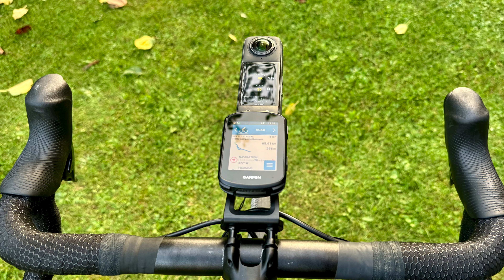🚴‍♂️ 🎥 NEU: Insta360 Bike Computer Mount Lenker & Heck-Halter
🚴‍♂️ Insta360 Bike Computer Mount & Heck-Halter 🎥

🛒  Jetzt hier direkt bei INSTA360  bestellen*:
Wenn Du über unseren Link bestellst erhältst Du einen AKKU im Bundle kostenlos dazu!

In diesem Video stelle ich dir die brandneuen @insta360  Fahrradhalterungen 2024/2025 für Rennräder vor, die speziell für hochwertige und dynamische 360°-Aufnahmen entwickelt wurden. Als begeisterter Radfahrer und langjähriger Fan von Insta360 bin ich immer auf der Suche nach dem besten Equipment, um meine Abenteuer in höchster Qualität festzuhalten. Egal ob auf meinen Bikepacking-Touren nach Rom, Prag, Paris oder Amsterdam, Insta360 hat mich nie im Stich gelassen – und jetzt gibt es endlich neue Halterungen, die speziell für den Einsatz am Rennrad / Gravel konzipiert sind!

Diese hochwertigen Halterungen wurden für alle entwickelt, die ihre Fahrten (Auf Straße) in fantastischer 360°-Perspektive festhalten wollen, sei es bei Rennradrennen, Bikepacking-Abenteuern oder dem täglichen Pendeln. Besonders die neuen Bike Computer Mount und Bike Tail Mount Kits sind super robust und ermöglichen es dir, völlig neue Perspektiven einzufangen. Ob für Content Creator, passionierte Rennradfahrer oder Abenteurer – mit diesen Halterungen und der Insta360 X4 Kamera nimmst du deine Erlebnisse auf einem ganz neuen Level auf.

00:00 Intro
00:37 Bike Computer Mount
03:36 Heck-Halter
08:25 Outtakes

WARUM Insta360 X4?
Mit der Insta360 X4 hast du die perfekte Kamera für gestochen scharfe Aufnahmen in 8K30fps und 5.7K60fps, die 78% mehr Pixel als die bisherige 5.7K-Auflösung liefert! Die 360°-Aufnahmefunktion ermöglicht es dir, im Nachhinein den perfekten Bildausschnitt auszuwählen – perfekt für den Einsatz bei schnellen Abfahrten oder anspruchsvollen Strecken. Egal ob für Vlogger, Sportler oder Outdoor-Fans, diese Kamera ist unglaublich vielseitig und bringt dank FlowState-Stabilisierung auch bei hoher Geschwindigkeit immer ruhige Aufnahmen.

ℹ️💁‍♂️ MEHR INFOS & FOTOS IN UNSEREM BLOG:
FEATURES & VORTEILE der Insta360 X4:

8K30fps und 5.7K60fps Video:
Höchste Auflösung für gestochen scharfe 360°-Aufnahmen.

Unsichtbarer Selfiestick:
Lässt den Stick in deinen Videos verschwinden, so dass es aussieht, als ob ein Drohnenkameramann dir folgt.

67% längere Laufzeit:
Mit einem 2290 mAh Akku kannst du jetzt noch länger aufnehmen.

Wasserdicht bis 10m:
Ideal für Regenfahrten oder extreme Bedingungen.
Garmin & Apple Watch Integration: Synchronisiere deine Leistungsdaten mit der Insta360-App und zeige GPS-Infos als Overlay in deinen Videos an.

FÜR WEN ist das gedacht?
Diese Halterungen und die Insta360 X4 sind perfekt für:

Content Creator und Vlogger, die ihre Radtouren professionell dokumentieren möchten.
Radfahrer und Abenteurer, die neue Perspektiven ihrer Fahrten festhalten wollen.
Leistungsorientierte Sportler, die GPS-Daten und Leistungsstatistiken direkt in ihre Videos einbinden wollen.
Reisende und Outdoor-Fans, die ihre Abenteuer mit der besten 360° Action Cam dokumentieren möchten.

DIE HALTERUNGEN
Der Bike Computer Mount ist für klassische Vorbauten und integrierte Vorbau-Lenker-Kombis gedacht. Du kannst ihn sowohl oben als auch unten montieren, und es gibt verschiedene Halter für Garmin, Bryton, Giant und Wahoo. So hast du volle Flexibilität bei der Befestigung deiner Geräte und Kamera.
Die Heckhalterung für den Sattel bietet dir völlig neue Perspektiven. Egal ob du den Selfiestick oder direkt eine Kamera montierst – mit dieser Halterung sind dir keine Grenzen gesetzt.
Und das Beste: Die Halterungen sind extrem stabil und getestet bis 60km/h. Selbst auf leichten Gravel-Abschnitten hatte ich keine Probleme.

Tipp: Achte darauf, den Selfiestick nicht ganz auszufahren, wenn du schneller oder auf ruppigem Untergrund fährst. Das sorgt für stabilere Aufnahmen, selbst bei hohen Geschwindigkeiten.

Software & Bearbeitung: Die Insta360-App für iOS und Android ermöglicht eine intuitive Bearbeitung deiner Aufnahmen, und auch am PC oder Mac steht dir eine professionelle Schnittsoftware zur Verfügung. Mit regelmäßigen Updates wird die App stetig verbessert und bietet immer neue Funktionen für kreativen Content.

Alle Links zu den Produkten findest Du hier in der Beschreibung.

Ciao ciao und bis bald! 🚴‍♂️📸